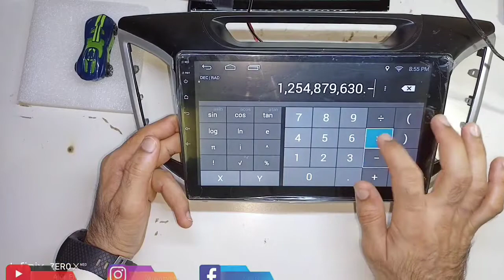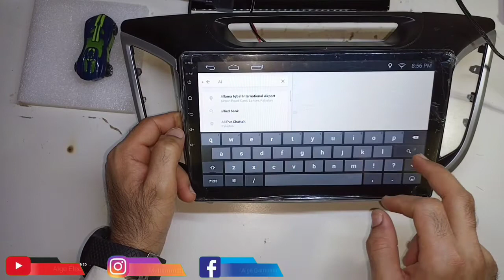How to Fix Car Rodio 1din Android Car dvd cassette player Hyundai....